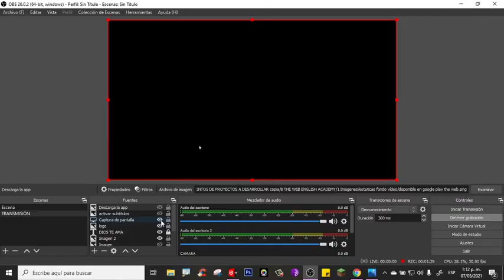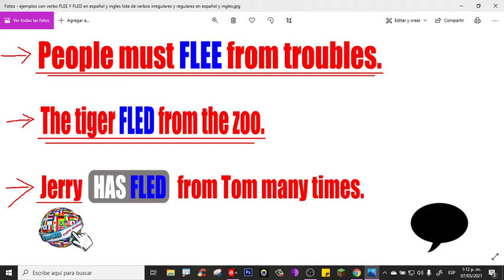🔵 Qué significa FLEE en ESPAÑOL y INGLÉS, Lista de verbos irregulares y regulares en ingles español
Esta es Lista de verbos irregulares y regulares en ingles y español. Hoy aprenderás que significa FLEE y FLED en español y ingles. Te enseño cuál es la pronunciación de FLEE y FLED. También, te cuento cuál es la conjugación verbal de FLEE en presente simple, pasado simple, y presente perfecto (usando el participio pasado).

Por otra parte, te digo cómo se dice "HUIR" o "ESCAPAR" en inglés. Te doy oraciones con ejemplos del verbo  FLEED y FLED y te explico por qué este es un verbo que hace parte de la lista de verbos irregulares y regulares en inglés (ingles).
Ejercicio de escucha o listening en inglés con el verbo BECOME:
Haz clic 👉
0:00 que significa FLEE y FLED en español y inglés
0:55 descarga THE WEB INGLÉS EN CASA TUNJA ahora
1:17 ejemplos con el verbo flee y fled (huir o escapar)
1:31 Flee en presente simple
1:45 flee en pasado simple
1:57 flee en presente perfecto (participio pasado)
2:15 suscríbete y toca la campanita ahora.
2:28 Cuál es el significado de FLEE y FLED en inglés y español
2:43 Conclusión.